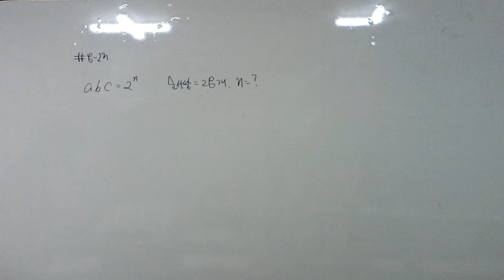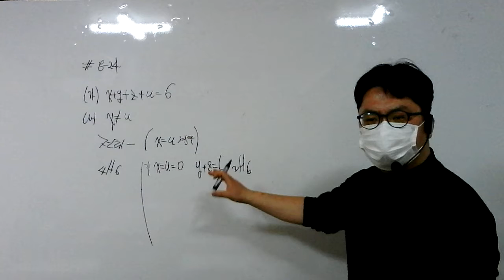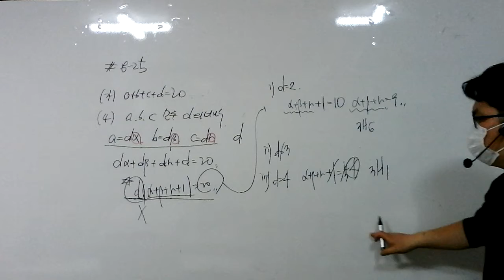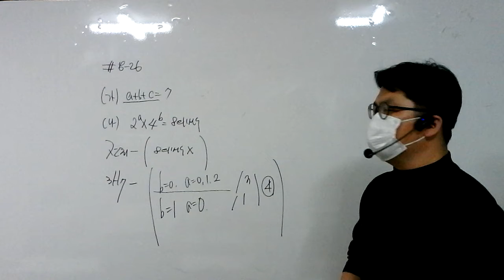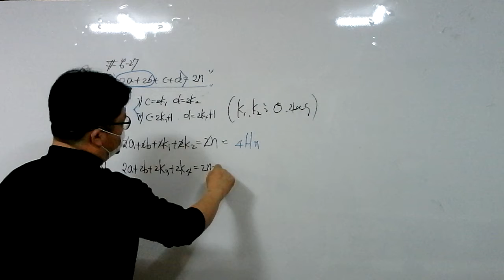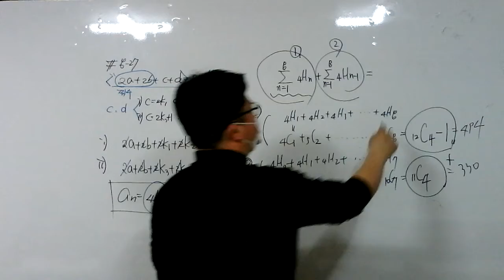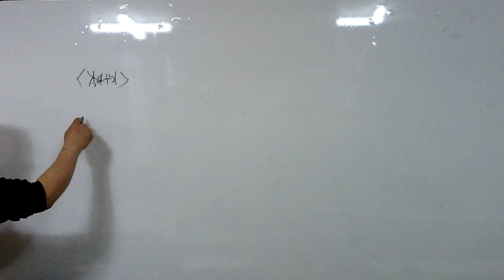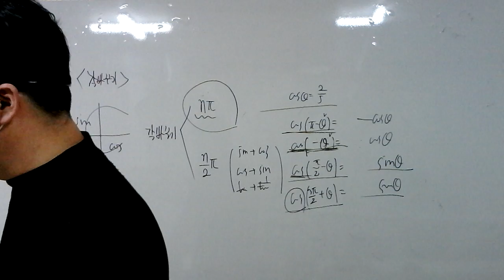21.03.06.토.고3.너기출.확통(4)